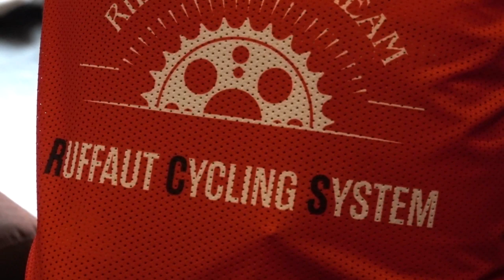Découvrir la structure de coaching RCS : nos prestations, notre expertise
Nous sommes Pierre et Loïc, passionnés de cyclisme depuis notre enfance.
Ex-cyclistes au plus haut niveau amateur, vainqueurs de nombreuses cyclo sportives &  titulaires du DEJEPS Cyclisme. Nous sommes passionnés d’entrainement, de nutrition, de préparation physique et mentale ainsi que de récupération.

Ces expériences et ces connaissances nous permettent aujourd’hui de pouvoir proposer un système complet de prise en charge du cycliste, du débutant jusqu’au professionnel, pratiquant la route, le cyclo-cross, la piste, le VTT ou même le VAE.

Cyclistes de haut niveau amateur et cyclosportif, l’optimisation de la performance et du plaisir par le cyclisme nous a conduit à nous intéresser au fonctionnement du corps humain, au développement du potentiel physique, physiologique, technique, tactique et mental.

Les validations de diplôme d’entraineur / encadrant / directeur sportif, et des formations sur différents thèmes entourant la pratique cycliste, accouplés à des expériences de terrain nous ont permis de créer le RCS.

Nous avons créé le RCS dans le but de pouvoir entraîner, encadrer et accompagner les cyclistes débutants jusqu’aux professionnels dans l’atteinte de leurs objectifs avec un ensemble de services permettant d’optimiser leurs potentiels, leurs motivations et leurs plaisirs dans leur pratique.

Une question à propos de nos prestations, besoins de conseils, n’hésitez pas à nous contacter.